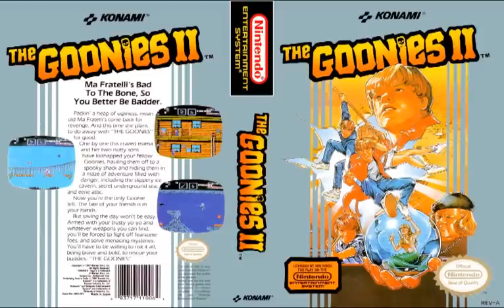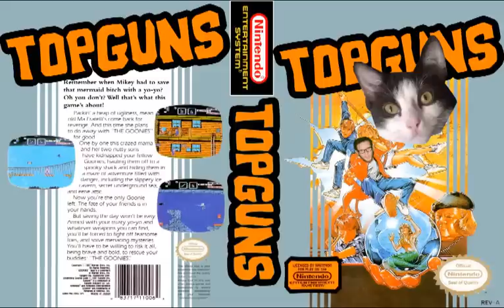TopGuns - Goonies 2 NES cover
TopGuns is a band consisting of a dude and a cat. The cat's name is Bill and he does tight shit all day so he doesn't really have to play anything to be in the band. He's officially the lead singer and sometimes steps in to nail those really nasty hard solos on guitar that the other dude can't play. The name of the other dude doesn't matter cause he's just kinda ridding Bill's coattails. They play bitching NES and retro video game covers because Bill loves and misses the 80's and thinks the 90's is the most garbage decade of the 20th century. Also he's beaten every Nintendo game because his dad always went on business trips to Japan when he was a kid and showered him with hundreds of Nintendo games every day and was forced to beat them and do his homework before he could go out and get bitches. AND HE LIKED IT